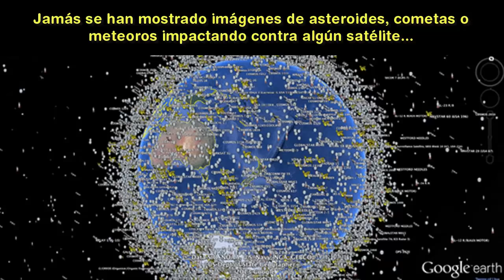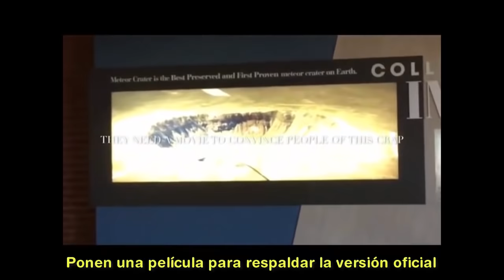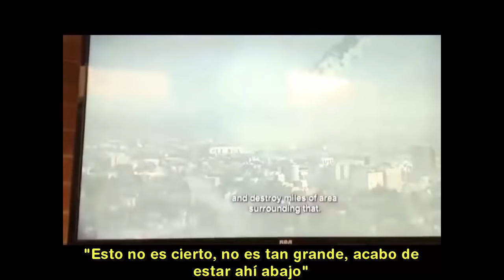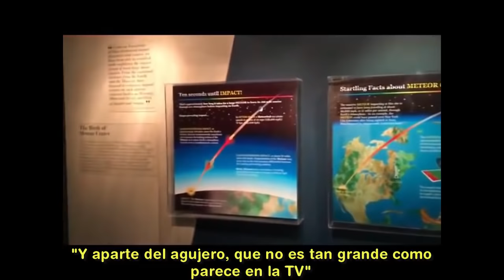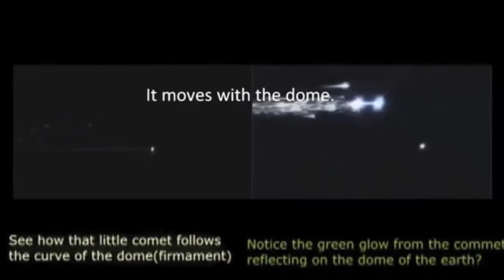Los Meteoritos NO SON lo que CREES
Los meteoritos no son rocas provenientes del espacio como nos han contado...

▸Todo sobre la Tierra Plana en mi nuevo libro